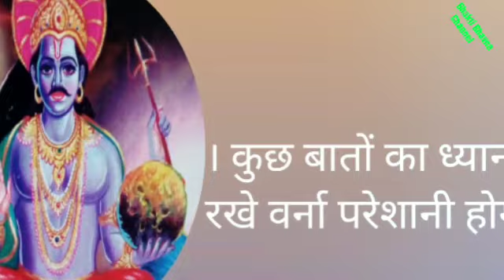पितृ पक्ष प्रारंभ 2022 । भाद्रपद पूर्णिमा व्रत कब है । कोनसा श्राद्ध कब है । पितृ दोष दूर श्राद्ध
पितृ पक्ष का हमारे जीवन में विशेष महत्व होता है पितृपक्ष में पितरों की पूजा की जाती है जिससे पितृ दोष दूर हो जाता है पूर्णमासी से लेकर अमावस्या तक पित्र पक्ष चलता है और प्रतिदिन पितरों के नाम से तर्पण देना चाहिए पितरों के नाम से आप दान पूर्ण करें ब्राह्मण भोजन कराएं जिससे आपको पुत्र धन की प्राप्ति होगी और पितृ प्रसन्न होंगे 10 सितंबर से लेकर के 25 सितंबर तक पितृपक्ष रहेगा